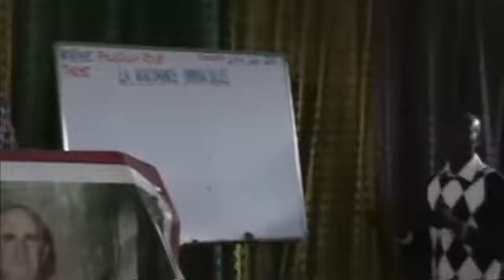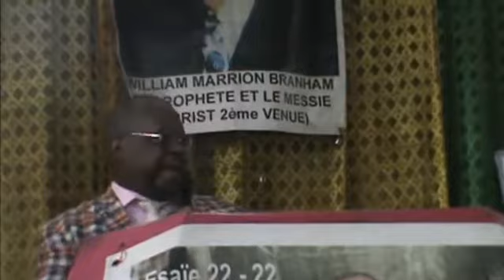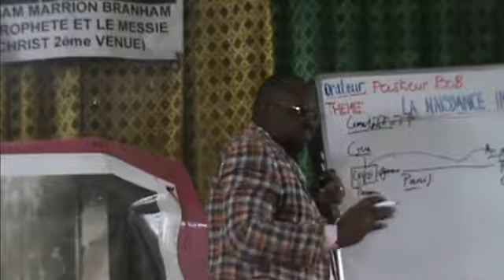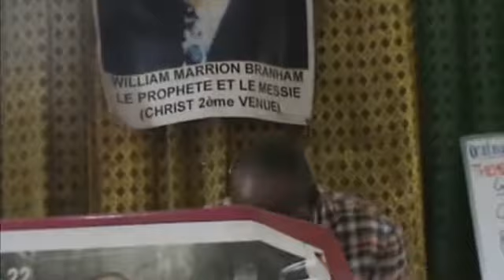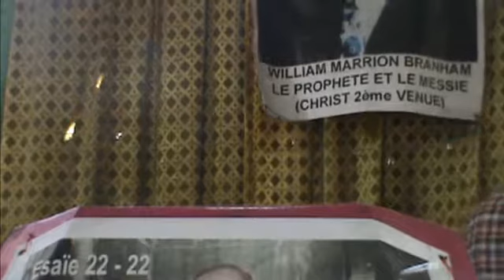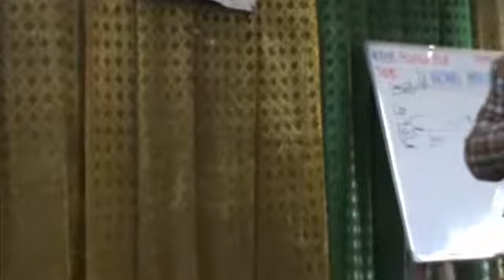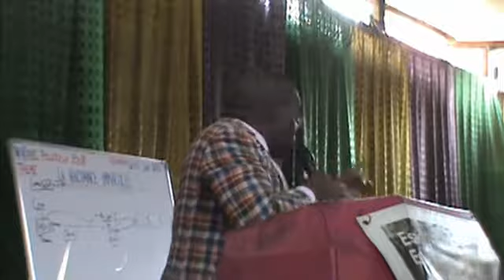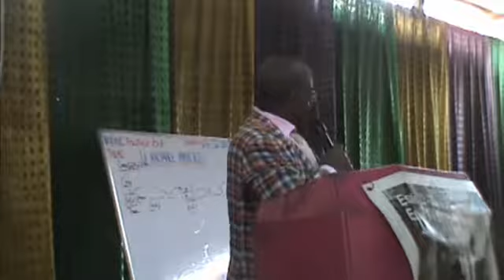IMMACULEE OU NATURELLE CONCEPTION N°11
PRECHE LE 04 juin 2017
Par votre frère BOB MUNANGA
William Marrion Branham Tabernacle